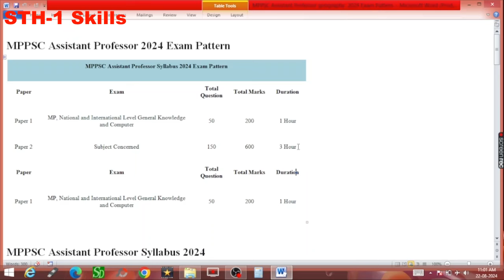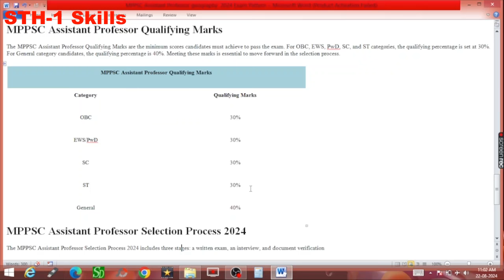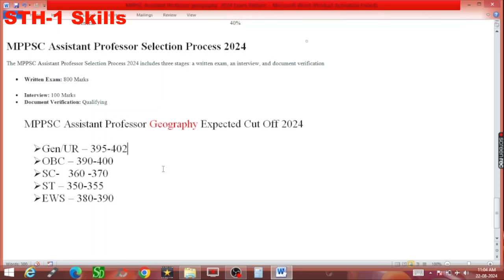MPPSC Assistant Professor Geography Cut Off 2024 | MPPSC Geography Expected Cut Off 2024